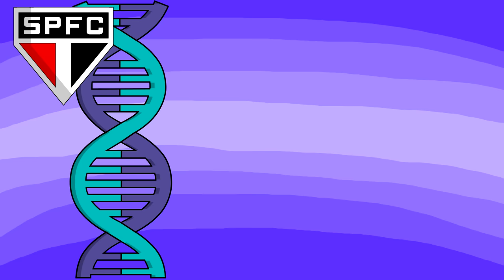AS MAIORES MALDIÇÕES NO MUNDO DO FUTEBOL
videos todo mês pq da mto trabalho!!! :)

→ MÚSICAS TOCADAS!
England - Super Formation Soccer 94: World Cup Edition - OST - SNES
Lamborghini American Challenge - Title Music